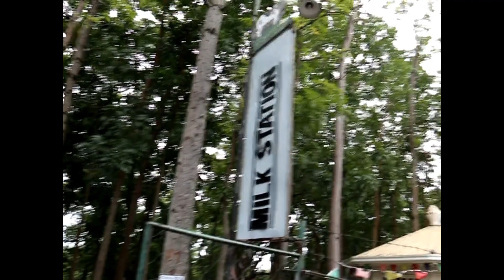Cebu Round south by Yull&Dan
We Hit the road around 5 in the morning
and reach MOLAVE MILK STATION then after we went to Barili which is where we can find the Mantaluyong falls also called he Inambakan Falls, after that we went to Panagsama Beach where we can dive in and swing with a lot of sardines then after we head to Oslob and sleep over to Brumini Resort. In Brumini resort they help us booked our boat for the whale shark viewing happen in the next day early morning and for more information please watch the full video HAHAHHA thanks dont forget to like and subscribe HAHAHAH